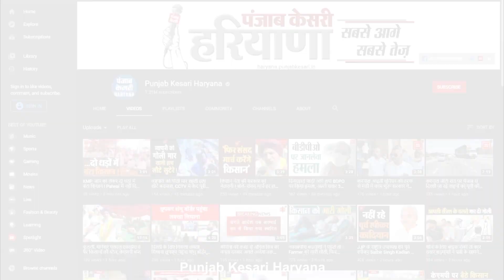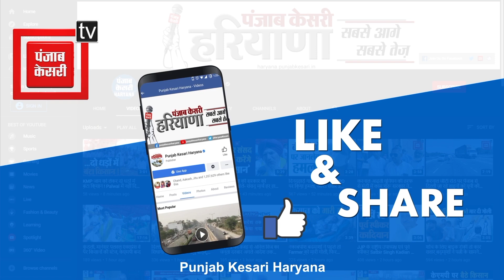ऐसी बारात नहीं देखी होगी, घुटनों तक पानी में दुल्हन लेने निकला दूल्हा...जमकर झूमे बाराती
हर कोई सोचता है, उसकी शादी धूमधाम से हो, शादी का एक-एक लम्हा यादगार बन जाए, लेकिन रोहतक के नवीन को शायद इस बात का अंदाजा भी नहीं रहा होगा, कि उसकी बारात इस तरह से निकलेगी जिसे ता उम्र नहीं भूला जा सकेगा. जी हां, हरियाणा की सरकार विकास के लाख दावे करे, लेकिन जिस रोहतक जिले में मुख्यमंत्री का खुद का पैतृक घर है, वहां के हालात क्या हैं ये तस्वीरें उसकी गवाह हैं. तस्वीरों में साफ देखा जा सकता है कि सड़कों पर लबालब भरे पानी के बीच एक बारात निकाली जा रही है, दूल्हा घोड़ी पर सवार है, ढोल बज रहे हैं और बारात में शामिल युवक ढोल की थाप पर थिरक रहे हैं. दरअसल, कलानौर के रहने वाले नवीन की शादी दुर्गा कॉलोनी की लड़की से होनी था. लड़की वालों ने शादी को यादगार बनाने के लिए छोटू राम चौक के पास एक बैंकट हॉल भी बुक कर लिया था, लेकिन शादी से ठीक पहले बारिश हो गई, औऱ बारिश के चलते छोटू राम चौक का ऐसा हाल हो गया कि हर तरफ कई-कई फुट तक जलभराव हो गया. उधर शादी का वक्त नजदीक आ रहा था, इधर सड़कों पर लबालब पानी भरा था. परिजनों ने पानी निकासी के लिए काफी इंतजार किया, लेकिन पानी कम नहीं हुआ, तो जलभराव के बीच में ही बारात निकाल दी गई.